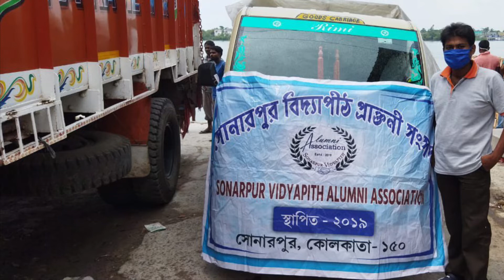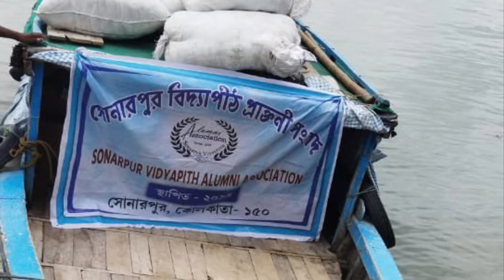Cyclone Yass Relief Program Phase -2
Relief Program for Cyclone Yaas organized by Alumni Association Sonarpur Vidyapith: Phase -2